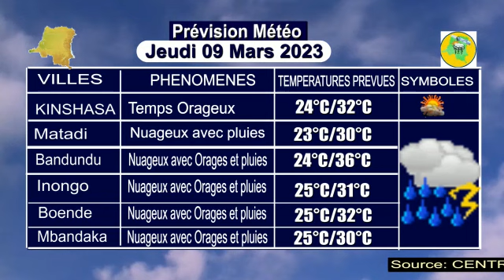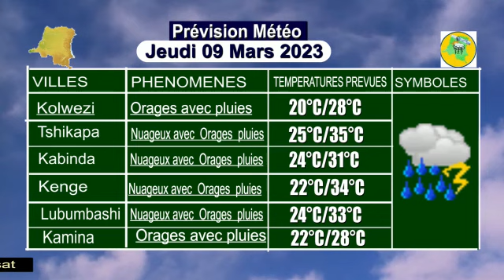24°C/34°C de température prévue à kin ce jeudi 09 Mars ...